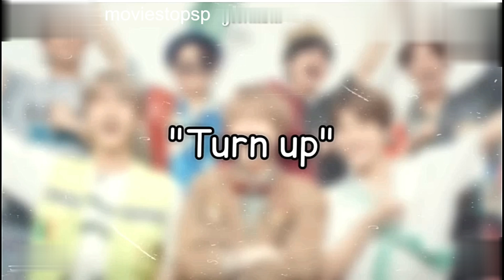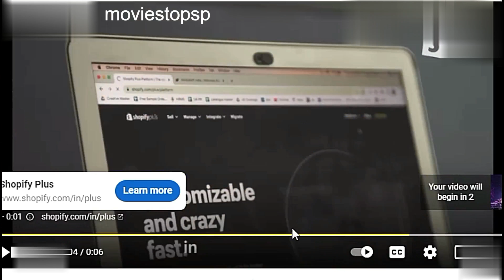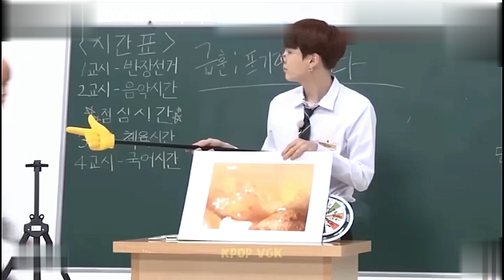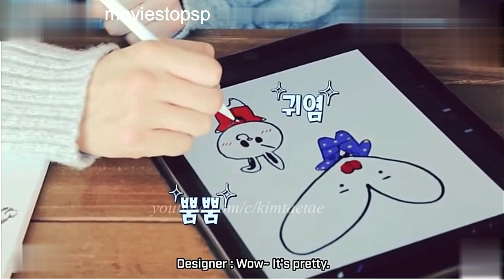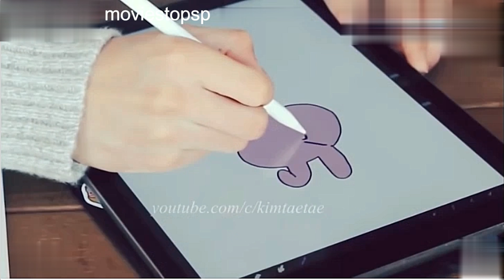BTS Funny Moment 2024 🥰🥩/ BTS Funny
Jungkook
 Taehyng,(V)
Jimin
Suga
Jhope
jin
RM
Bts -artist
Songs - boy with love,seven,